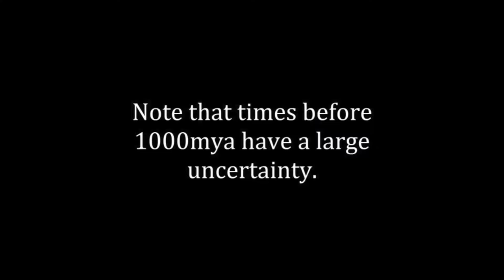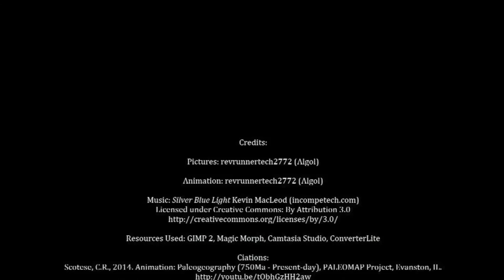Continental Drift | 3.3 Billion Years - Today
Watch 3.3 billion years of continental drift. Credits in the video.